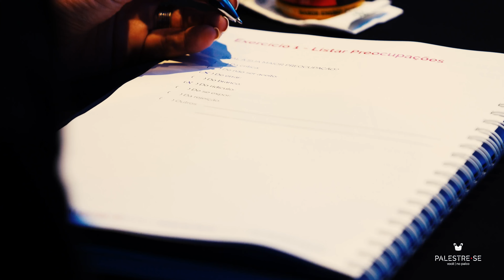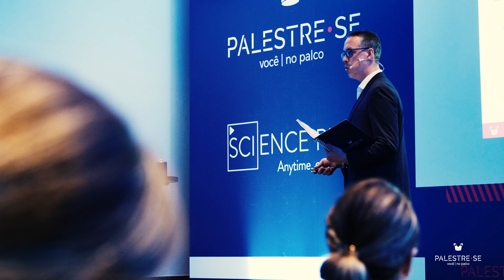Palestre•se - por Brunno Falcão